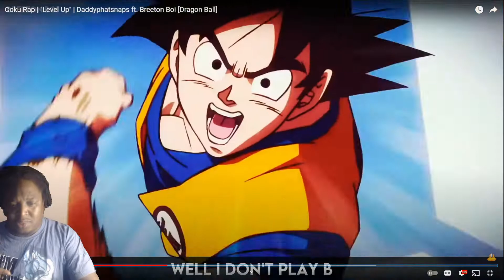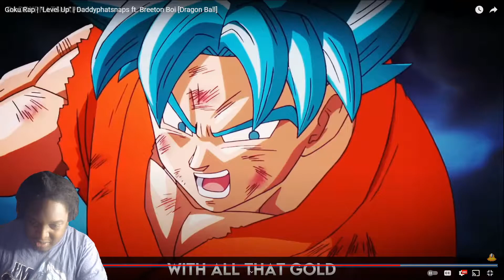GOKU HAS ACHIEVED ULTRA FLOW! - Batos Reacts to Daddyphatsnaps "Level Up"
GOKU HAS ACHIEVED ULTRA FLOW! - Bato Reacts to Daddyphatsnaps "Level Up"

Hey Guys its Batos!
And we got another Daddyphatsnaps reaction. Now, I grew up with Dragon ball. I know the characters, I know the moves, and I know how things are going right now with Dragon Ball Super (Throw Hands Jiren!). But this man Daddyphatsnaps has given Goku a new form that I never thought possible!
Nerdcore is quickly becoming my favorite genre of music.